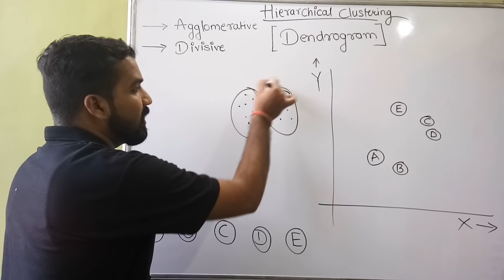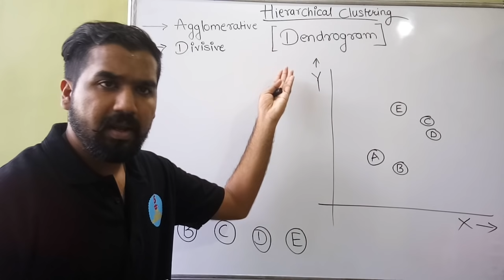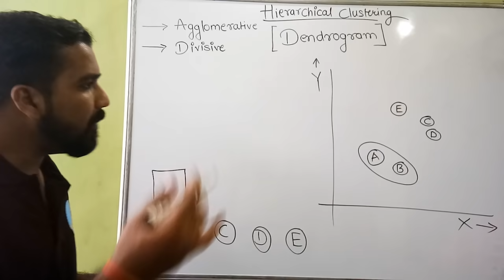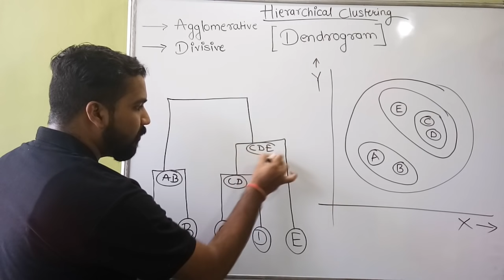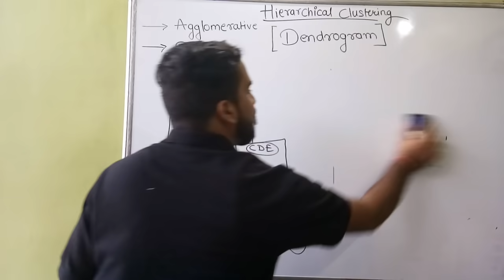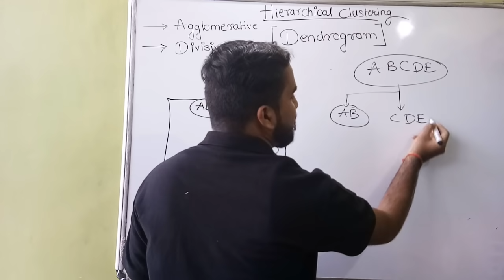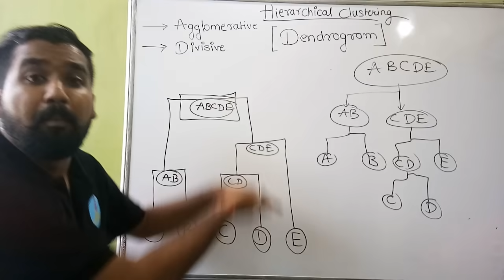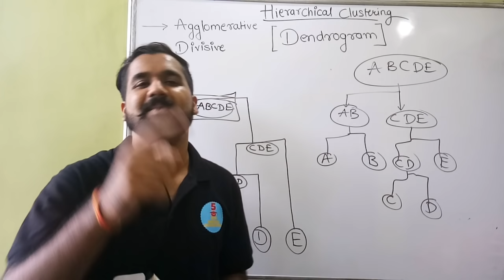Hierarchical Clustering : Agglomerative Clustering and Divisive Clustering Explained in Hindi